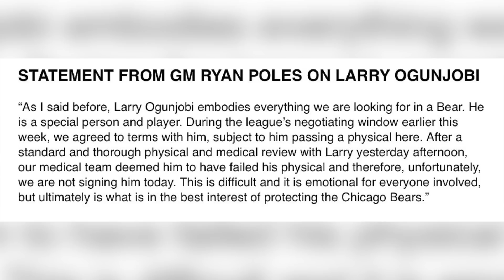Larry Ogunjobi Will NOT Sign With the Bears Due to Failed Physical... Chicago Bears News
Wow. DT Larry Ogunjobi will unfortunately not be signing with the Bears after he failed his physical in Chicago.

Chicago Bears || Mock Draft || NFL DRAFT 2021 || Free Agency || Justin Fields  || News || Analysis || Predictions || Highlights || Bears OTA || Trade || Ryan Poles || Matt Eberflus || Luke Getsy || Bears Coaches